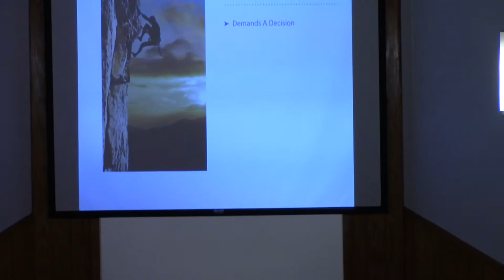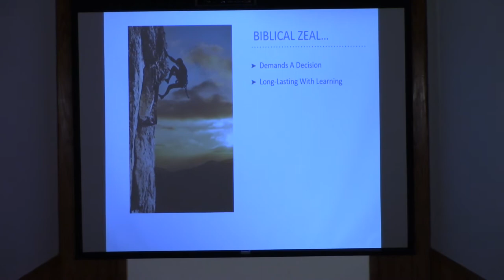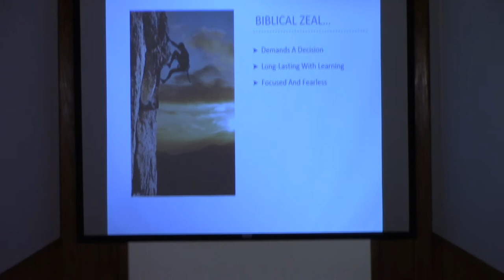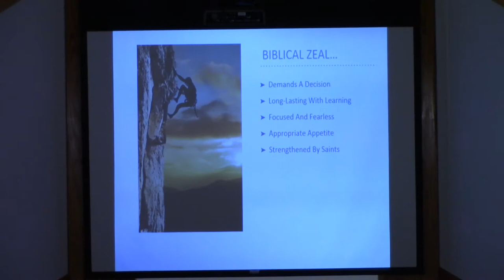Sunday Morning, February 2, 2020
Dale Pollard speaks to us on the power of zeal